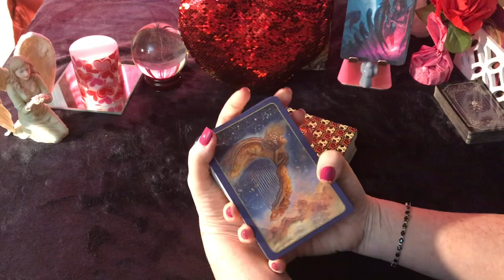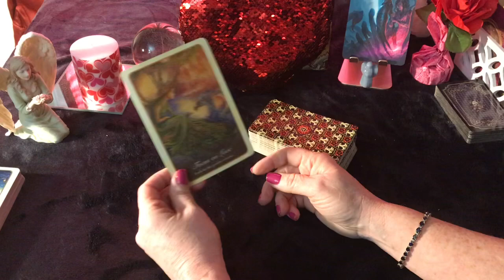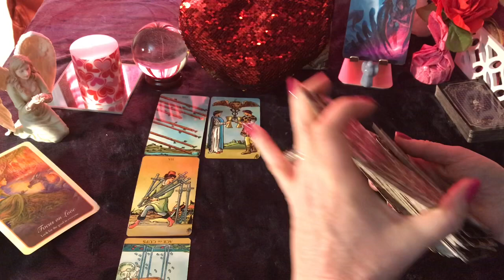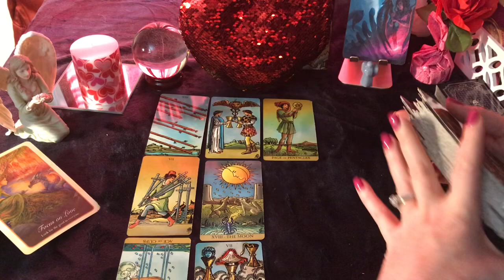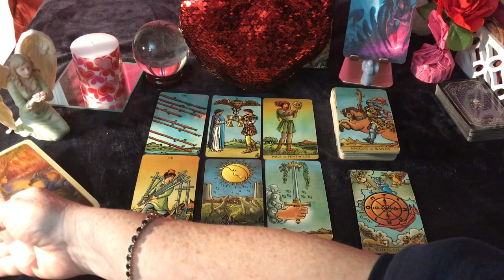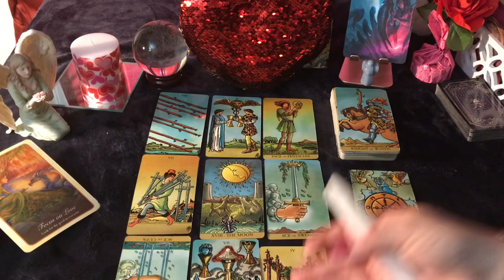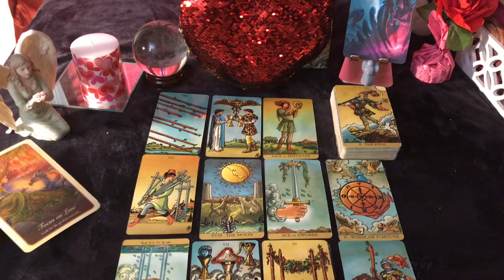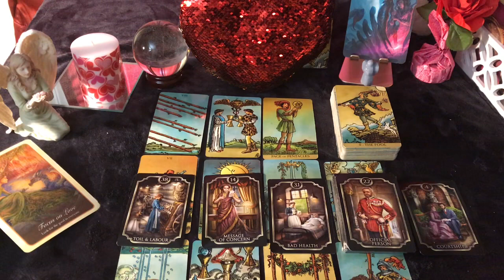Scorpio They Are Comin In Quick Be Prepared February 1-15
Scorpio Sun Moon Rising & Venus Thank you all so much for your love and support... Many blessings to you all! Watch other signs to see what your friends and family members may be going through... Maybe you will be in their reading ;) Don't forget to SUBSCRIBE... hit the thumbs up button, leave a comment (I love reading your comments!) and share with your friends!

Mailing Address:
Guided Angel CC

Decks Used:
Gilded Lenormand
Radiant Wise Tarot
Whispers Of Love
Island Time Oracle
Witches Tarot
Essential Tarot
Kipper Deck
Tea Leaf Fortune
Guardian Angel Tarot
Mystical Wisdom Deck
Isis Oracle
Crystal Angels
Gilded Tarot
Romance Angel Oracle
Angel Answers: Out of print